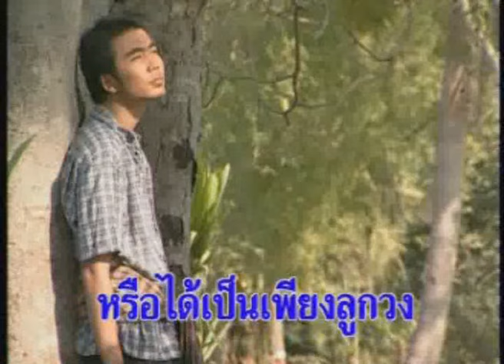กลับเถิดดาวเรือง - แดง จิตกร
เพลง  : กลับเถิดดาวเรือง
อัลบั้ม : ขอเป็นอะไหล่รัก
ศิลปิน : แดง จิตกร